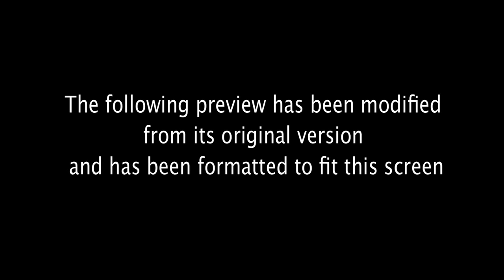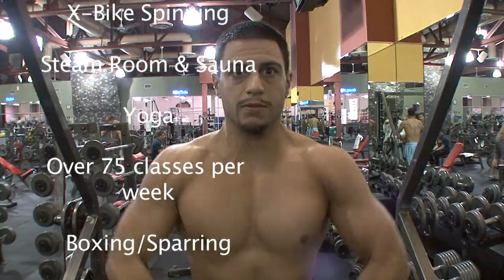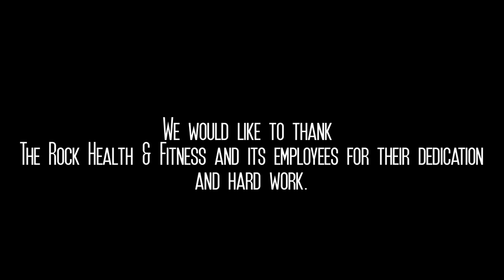The Rock Health & Fitness Commercial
Commercial for the Rock Health & Fitness Gym. FIlmed as part of a Media Arts project.

Dates: October 2009
Two full days of shooting-Shot during the weekend
3 days of editing
Locations: The Rock Health & Fitness Astoria , NY
*Some shots were grainy...did not have lighting